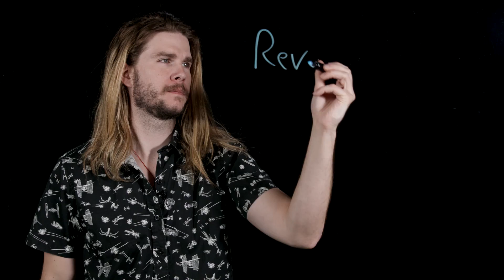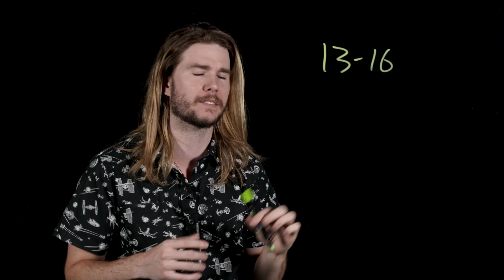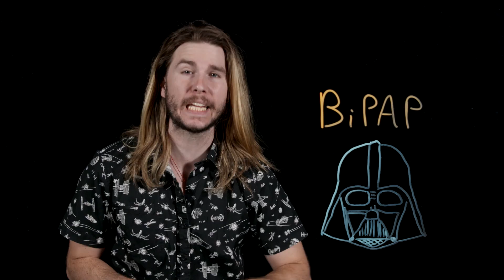Why Does Darth Vader Breathe Like That? (Because Science w/ Kyle Hill)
Darth Vader's breathing is an iconic sound, but why does it sound like that? Kyle takes a deep breath to dive into it on this week's Because Science!